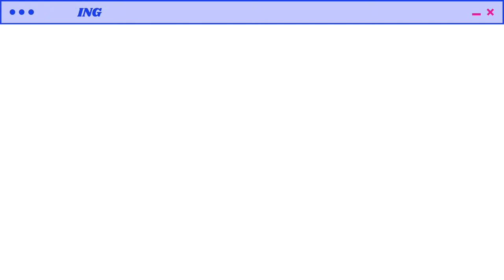galway in a week! | international nuig/university of galway student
galway! in a week!! my first week really! postgraduate classes start in a couple of days and I am beyond ready to get the ball rolling on the biggest reason I moved out here.
Please feel free to use the comments to share something you might want me to make a video about! or use it to make someone's day! talk about your cat, idk! Love you guyz ((-: stay safe!

If you're interested in seeing more frequent updates about my travel, go to my Instagram: Kyliemichaell